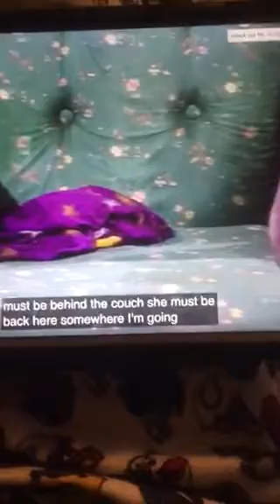The Funniest Moment Of The Big Comfy Couch (Part 2)